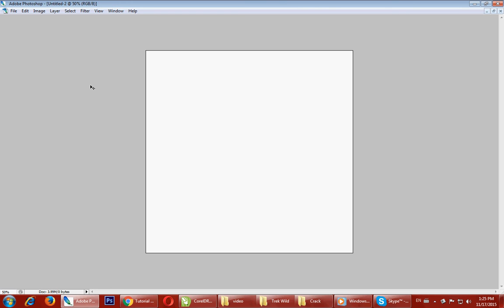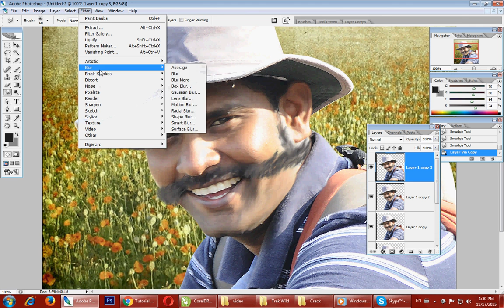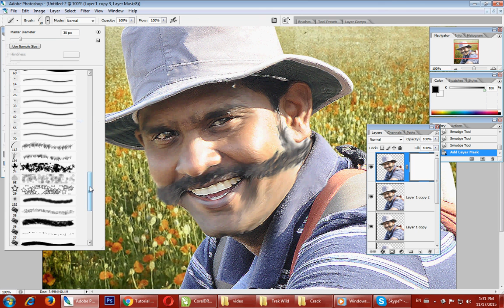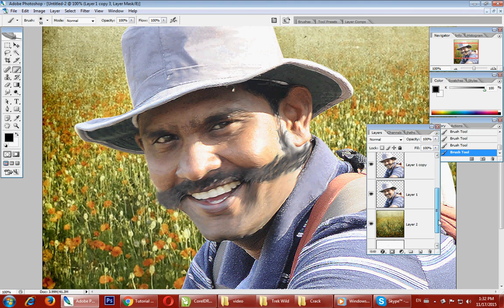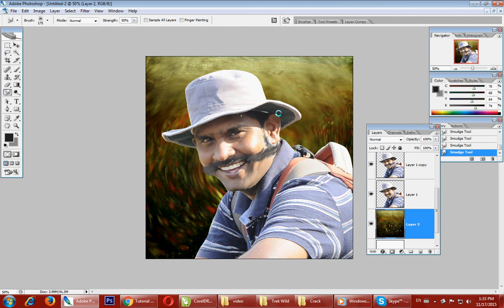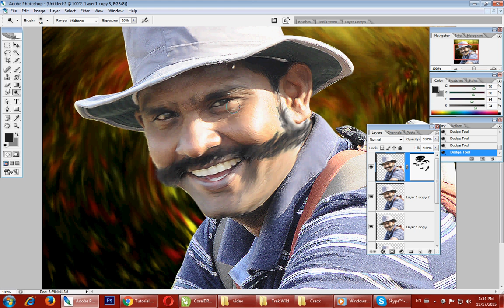photoshop oil painting effect in tamil..DVD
100% "நீங்களும் GRAPHIC DESIGNER ஆகலாம்".
Photoshop oil painting effect in Tamil tutorial free video.

Photoshop & CorelDraw Online, Regular & DVD classes also available Free Training classes are also available.

- how to use History brush in photoshop tamil version?
- how to use masking in photoshop tamil free video ?
- how to use Multiply in photoshop tamil version ?
- how to use levels in photoshop tamil version ?
- how to remove unwanted objects in photoshop in tamil ?
- how to remove unwanted hair in photoshop in tamil ?
photoshop training in tamil

Address : 275, 5th street, Gandhipuram, Coimbatore